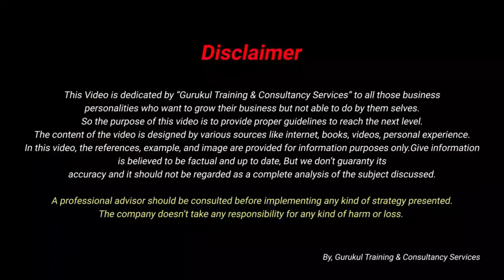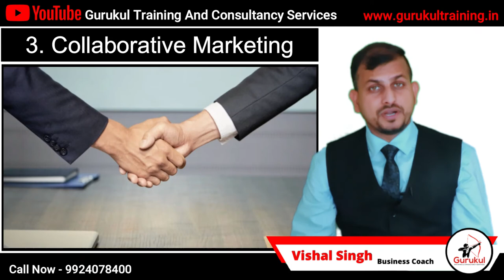ZERO रुपये के अंदर अपना Business कैसे शुरू करें ??? || Hindi || Vishal Singh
ZERO रुपये के अंदर अप० रुपये के अंदर अपना Business कैसे शुरू करें ??? || Hindi || Vishal Singh
Mr. Vishal Singh is a  Vast Visionary Business Coach with having 15 years of experience in various industry and trained thousands of people in pan India. He is also Founder of Gurukul Training & Consultancy Services located in Surat , Rajkot , Ahmadabad & Mumbai Also. he is also business Management expert. He has done successfully consultancy services in many companies like - Manufacturing companies , Retail Companies , Trading Companies  in Different cities & Different states. His vision is to Transform 5000 SM'E Companies in 500 Cr. before 2027 by his Business expertise
LeadershipDevelopmentProgram Vishalsingh Gurukul Rajkot

Get updates of recent events, seminars,  and daily motivation.

Knowledge for Growthना Business कैसे शुरू करें ??? || Hindi || Vishal Singh

Knowledge for Growth